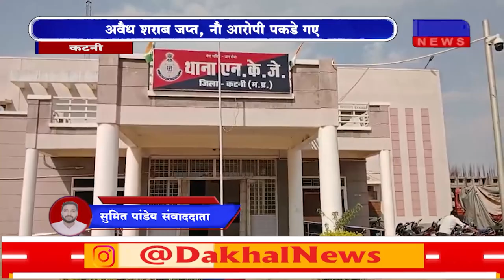DAKHAL NEWS शराब के अवैध धंधे पर पुलिस की नजर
शराब के अवैध धंधे पर पुलिस की नजर
अवैध शराब जप्त ,नौ आरोपी पकडे गए

news
madhyapradesh news
crime news
mp election news 2023
news update
katni news